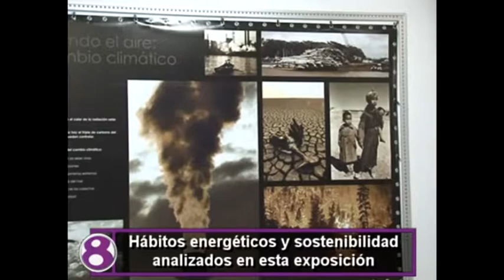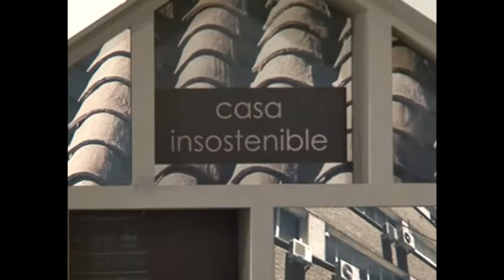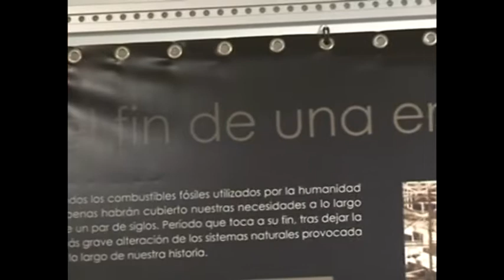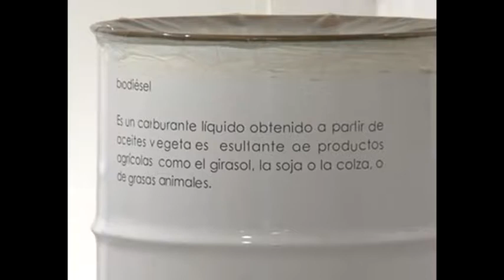2010: Exposición "La Lucidez de la Luz" en Leganés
En el centro cultural José Saramago de Leganés se muestra hasta el próximo 28 de Octubre la exposición "La Lucidez de la Luz", una iniciativa de la Obra Social Cajamadrid.